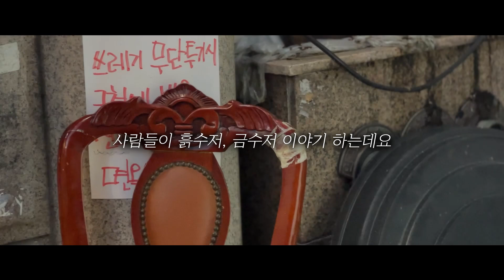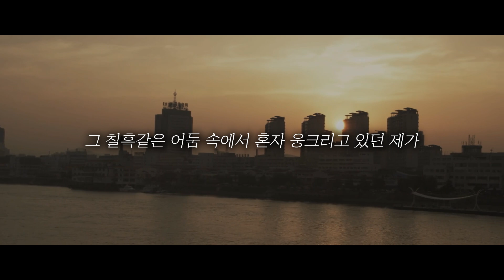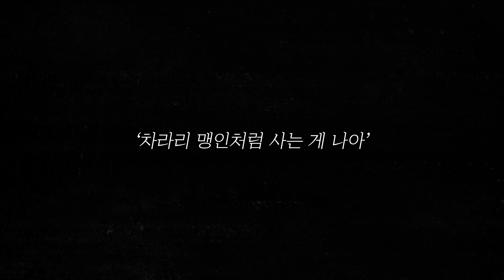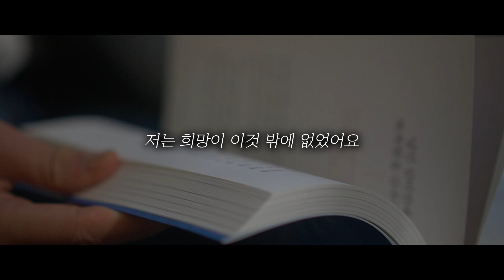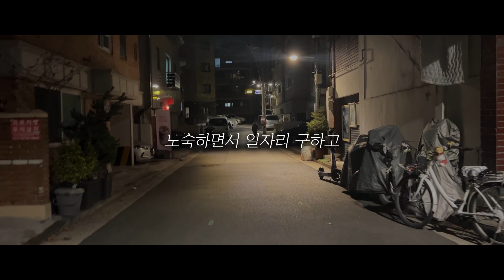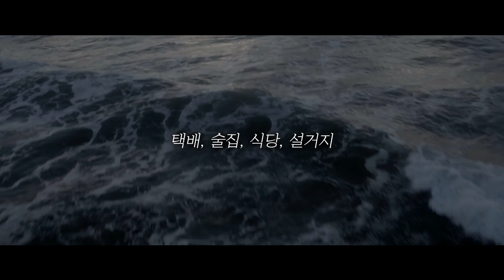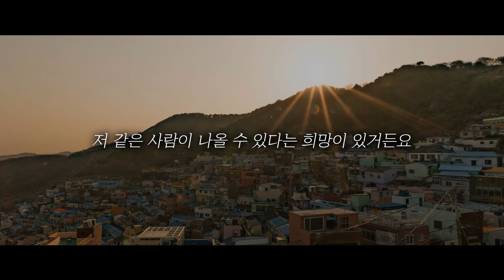18살에 단돈 5만 원 들고 뛰쳐나와 이 악물고 살았습니다. [동기부여 영상]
기초 수급자 불치병 소년이 100억대 자산가가 될 수 있었던 비결

오늘의 게스트: 강호동
라라브레드 대표
연 매출 100억을 버는 창업가
100억 부동산을 이룬 자본가

📓오로다 PLAN · DO · SEE 다이어리(2023년) 구매